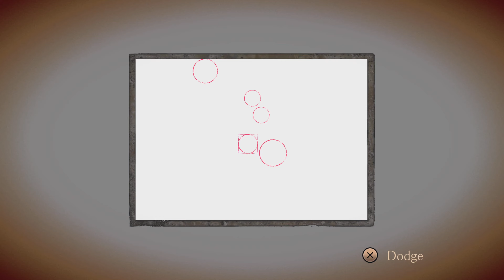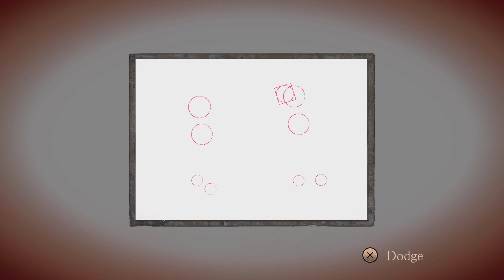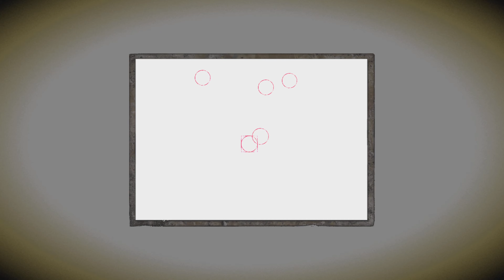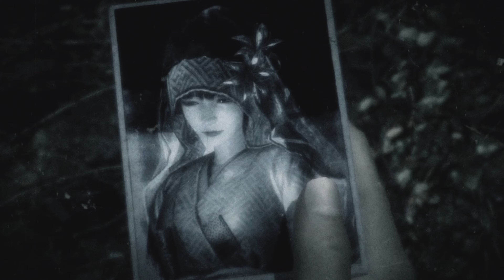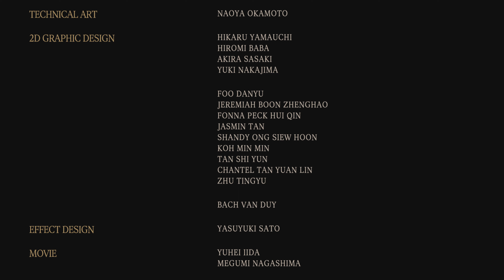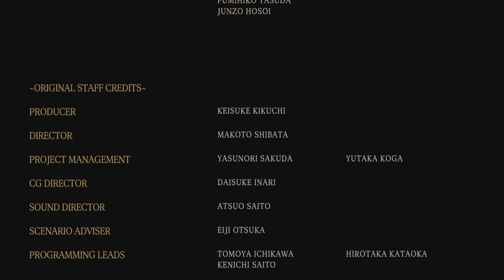零 ～濡鴉之巫女～ BLACK LADY MAIDEN BOSS FIGHT AND ENDING